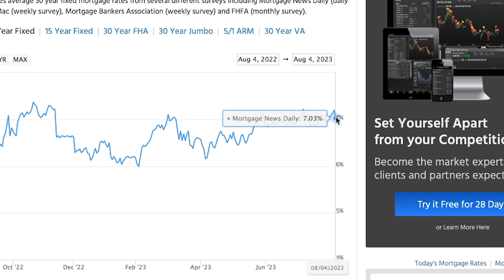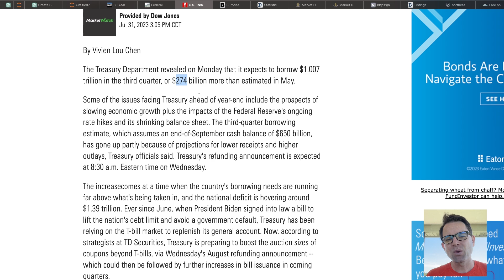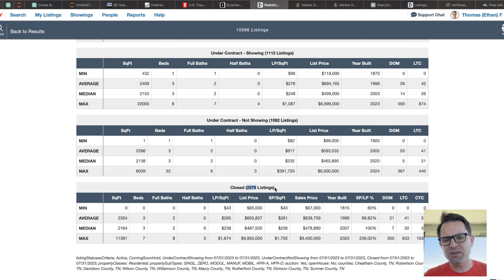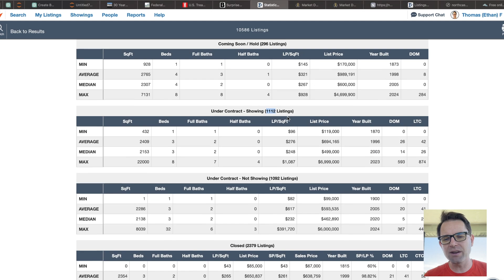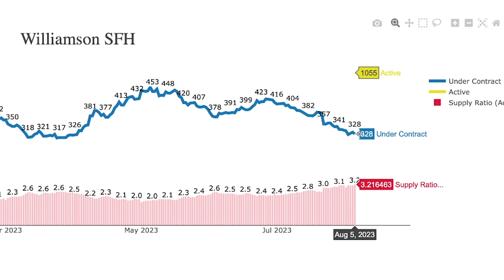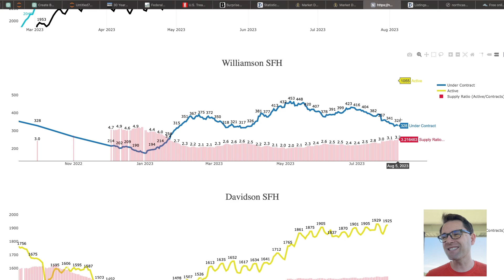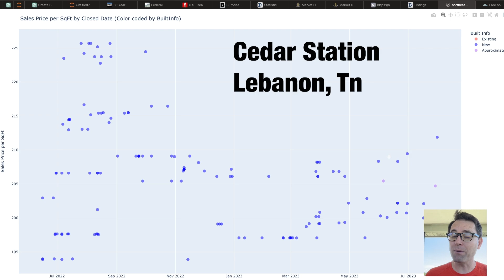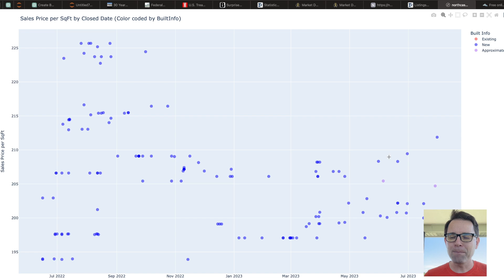High Risk Areas | Nashville Housing Update